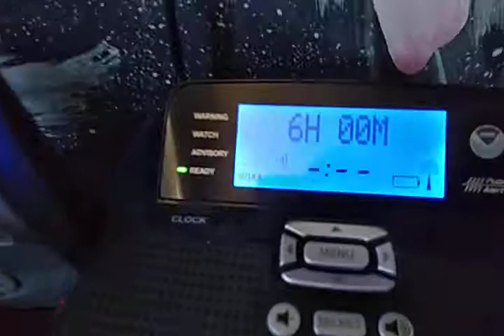Wind Warning missing the warning information (EAS #851)